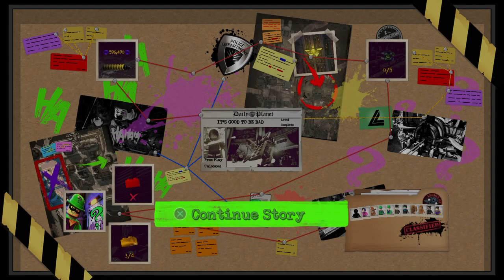Mission 2?|LEGO® DC Super-Villains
I play mission 2 and talk with friends